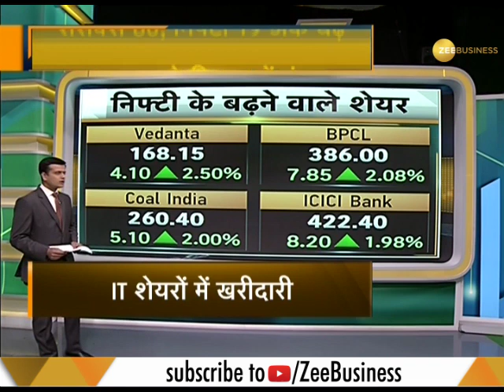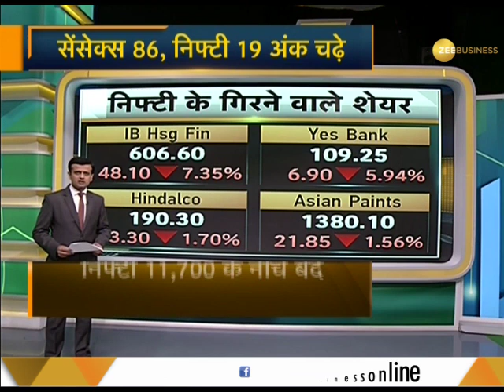Sensex closes higher, global shares up; Nifty seen at 11,700-12,000 range this week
Benchmark stock indices were trading high during the afternoon session on Tuesday, lifted by gains in metals and PSU bank stocks, after opening higher. Nifty ended at 11,960.90 points, up 38.20  points or 0.32 percent, while Sensex closed 158.5 points or 0.40 percent higher at 39,943.02 points.